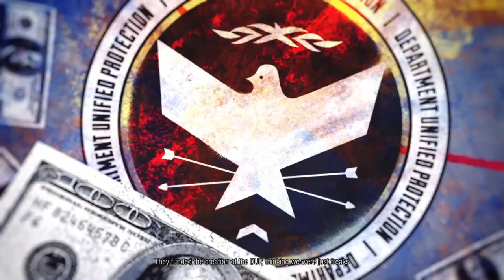inFAMOUS Second Son Walkthrough GamePlay part 24 No commentary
inFAMOUS SECOND SON walkthrough GamePlay part 24